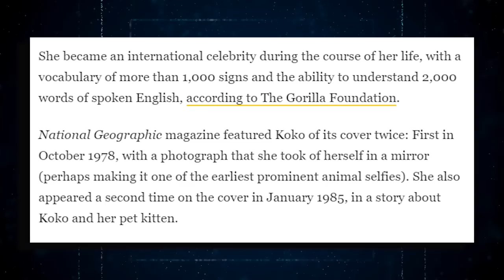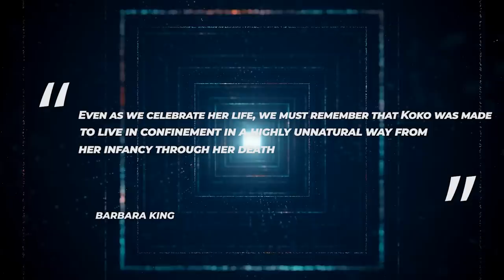This Gorilla Learned Sign Language And Revealed Something Chilling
Humans have a propensity to overestimate our position at the top of the food chain. We take for granted that we are the most intelligent animals on the planet without ever questioning what distinguishes us. Is it object persistence, planning ability, tool use, or the fact that humans build complex social relationships? Other animal species have some of these characteristics, and others have all of them. Many species' survival would be impossible without their particular intelligence. Many animals are able to navigate their area securely and seek food by learning to recognize distinct paths and landmarks along the way. To avoid becoming a meal, some must recall tactics for dodging and outwitting predators. And many animals develop emotional intelligence that may surprise you! But what if we told you that there is one Gorilla who mastered sign language and revealed something quite disturbing? How is this even possible? Stay until the end to know everything about this tragic story!
Michael the gorilla was born in Africa, became a bushmeat orphan, and arrived from the Vienna Zoo to the Gorilla Foundation in the United States at the age of three, joining Koko, another female gorilla, when she was six. Michael possessed a working vocabulary of approximately 600 signs in American Sign Language, which he had learned from Koko, Dr. Francine Patterson (to whom the gorillas referred using the sign "penny"), and other Stanford University personnel. Michael spent the majority of his life in Woodside, California, where he rose to fame as a local celebrity and painter known for his vibrantly colored abstract works. Michael's favorite color was yellow, and he enjoyed watching Sesame Street and Mister Rogers. He liked to look at photographs and listen to Luciano Pavarotti. Michael also enjoyed painting and took it seriously, as opposed to Koko, who painted for fun. Michael's parents were murdered when he was a newborn. According to the film Koko: Conversation with a Gorilla, his handlers believed he was attempting to explain his mother's death at the hands of poachers through sign language. He was taken to live with Koko at Stanford when he was three years old.